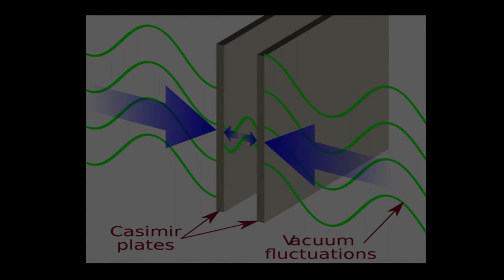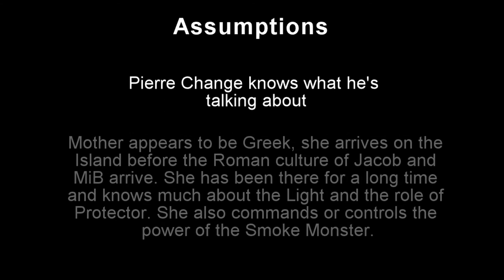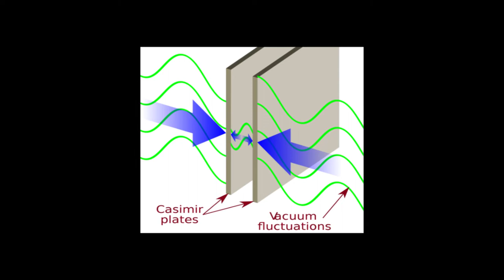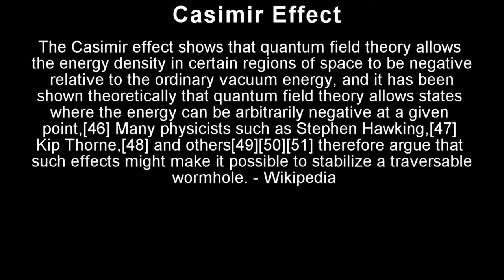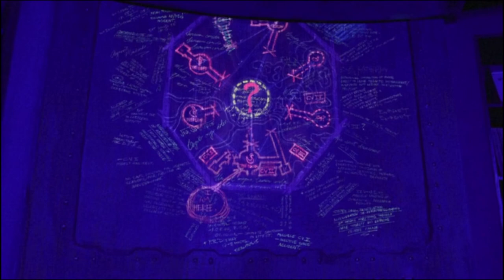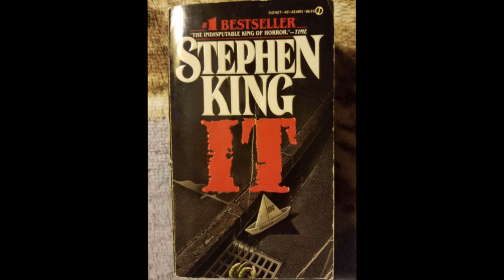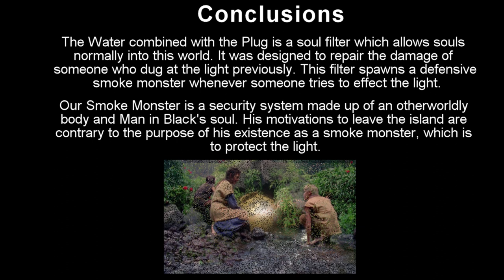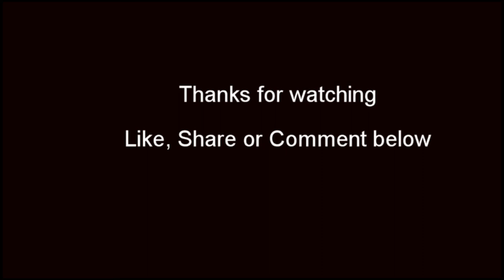LOST Perspective: Man in Black (Season 6 spoilers)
*Spoilers*

This is my attempt to understand who and what the Man in Black is and the purpose of the Island.